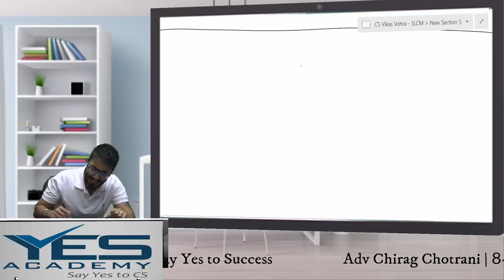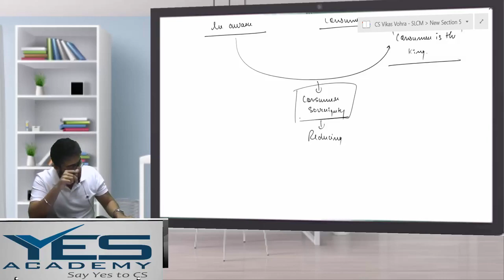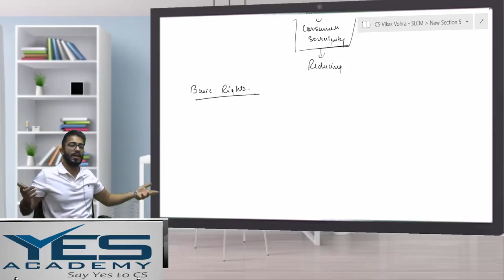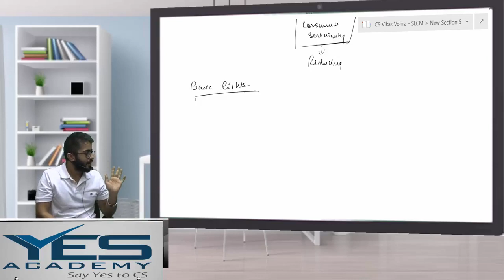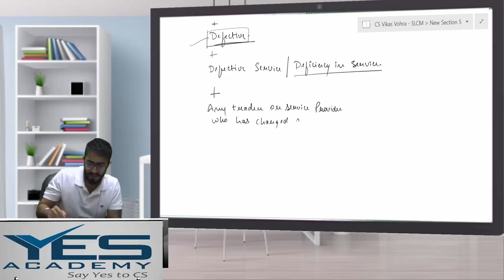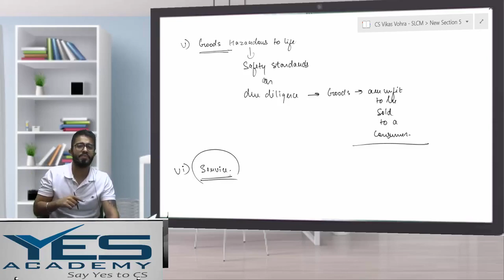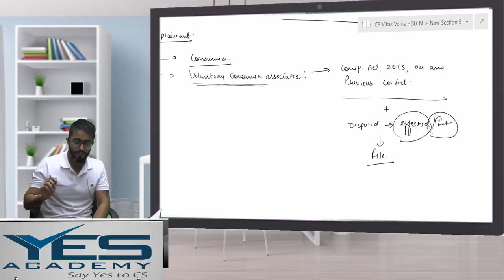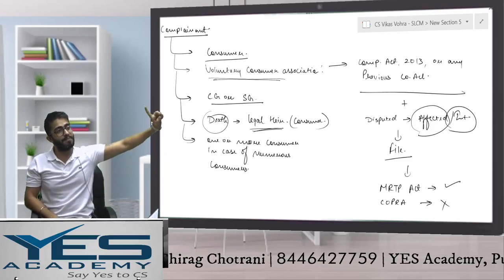Consumer Protection Act (Part 2 of 6) for CS Executive by Prof Chirag Chotrani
In this video the educator has covered :
a) Consumer Sovereignty
b) Complaint
c) Cases on consumer protection